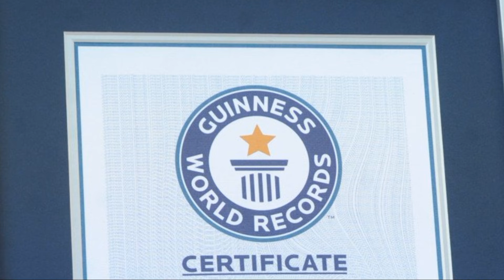🔔 Вокальные рекорды Димаша Кудайбергена должны быть зарегистрированы в книге рекордов Гиннесса (SUB)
Зрители нашего канала считают, что Димашу пора оформить свои вокальные достижения документально, например, зарегистрировать их в книгу рекордов Гиннесса. Уж у кого-кого, а у Димаша поводов для этого предостаточно.